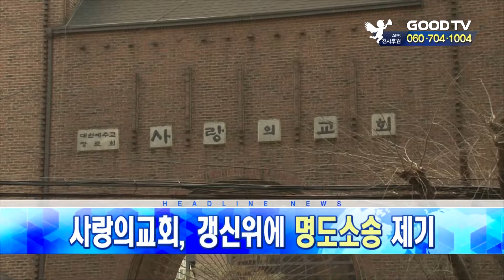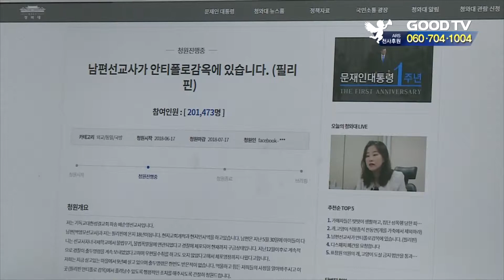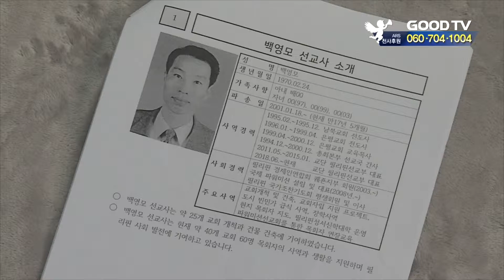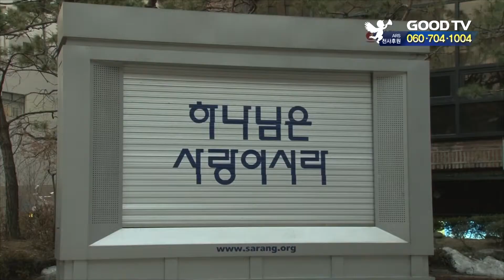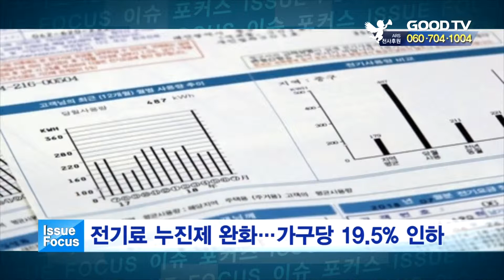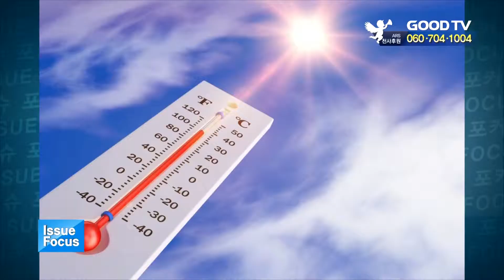[전체영상] GOODTV 데일리뉴스 20180807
1. 본격적인 휴가철을 맞아, 지역 어린 아이들을 위해 수영장을 마련한 인천 계산중앙교회에 다녀왔습니다.

2. 기독교대한성결교회가 청와대가 내놓은 백영모 선교사 석방 국민청원 답변에 유감의 뜻을 표했습니다.

3. 한국과 중국 청소년 300여 명이 참여하는 ‘유소년 국제축구페스티벌’이 인천에서 개막했습니다.

4. 사랑의교회가 갱신위 측 마당기도회 장소로 쓰이고 있는 강남예배당에 대해 명도소송을 제기했습니다.

5. 기록적인 더위가 계속되면서, 폭염 피해가 경제적 취약계층에 집중되고 있어 대책이 요구됩니다.

* 시청방법
- 위성TV: KT 스카이라이프 193번